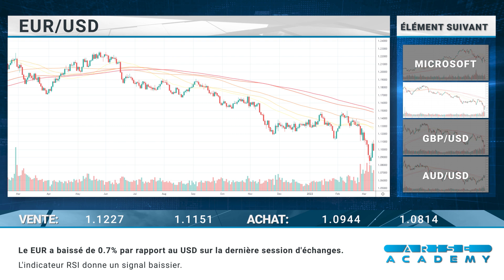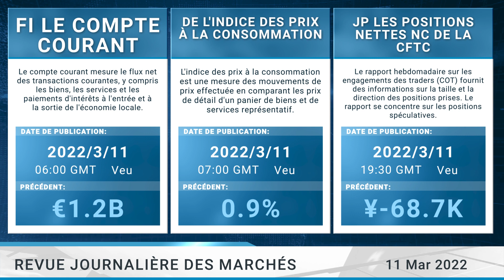Arise Academy FR - Revue journalière des marchés 11.03.2022.mp4